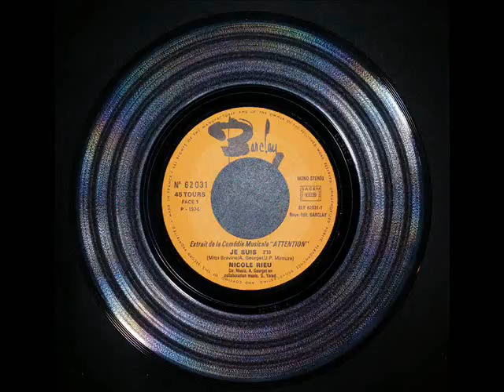Nicole Rieu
A: Je Suis
B: Dedans, Dehors
Extrait de la comédie musicale Attention